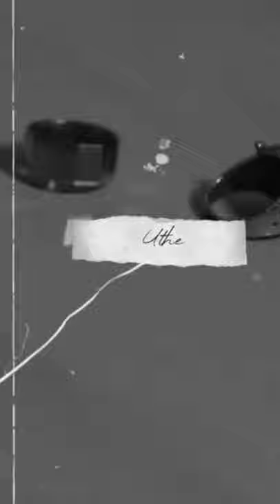The stolen dream/. Sy -_-pictures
In this video you will learn how to    create red toning color grading effect using lightroom mobile application. Color grading effect is most useful technique to give a different color look of an image or video clips and that's why I'm here with a video tutorial where you'll learn how to create red toning color grading effect.
Many people wants to edit their images like professional but they thought this will be possible in pc or laptop.  But seriously you can edit your image professional with an Android app called lightroom.
That's why this video is very helpful and very interesting too. I hope I brought a smile on your face, that's all about it guys keep creating guys...

If You Have Any Problem In This Apk.
Hey What's UP Guys, shahil Here In this Video, I'3m Giving You full details tutorial about New year photo editing concept.

⏺️𝐃𝐨𝐰𝐧𝐥𝐨𝐚𝐝
➡ Warning ⚠⚠❌
You Can't Reupload My Video and can't use My Thumnail, If you get caught then I'll give you a strike.

▶ The Digital Millennium Copyright Act (DMCA).It is our policy to respond to any infringement notices and take appropriate actions.If your copyrighted material has been posted on the Channel and you want this material removed Please Contact